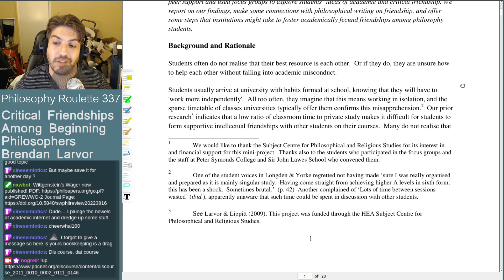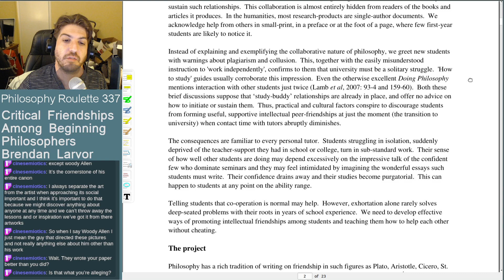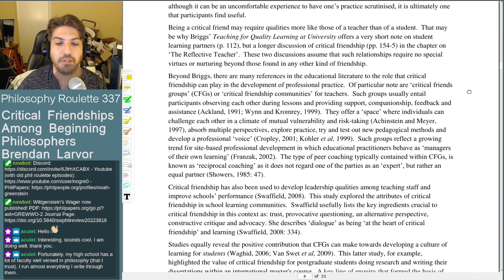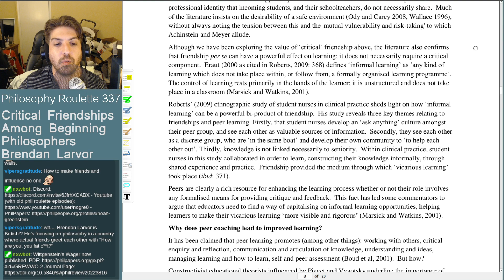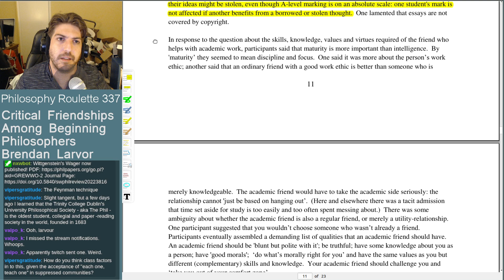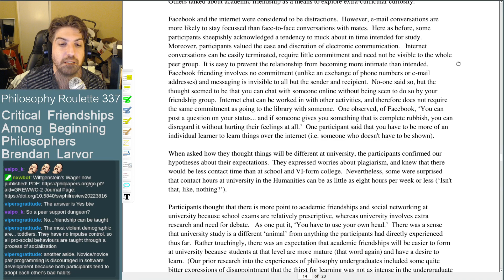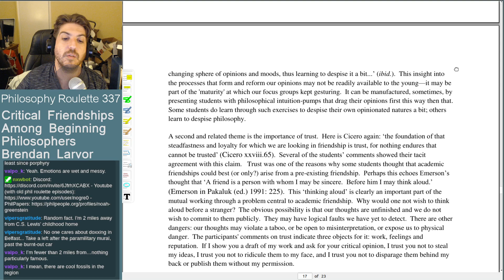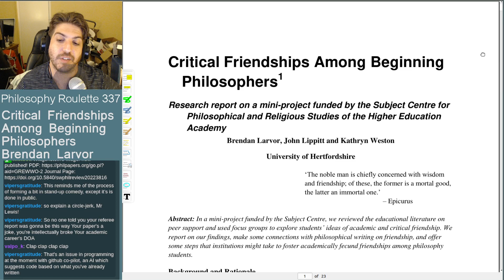Philosophy Roulette 337 - Critical Friendships Among Philosophers. Brendan Larvor